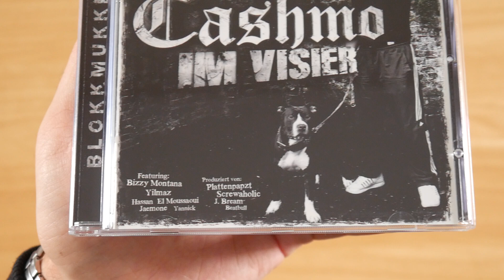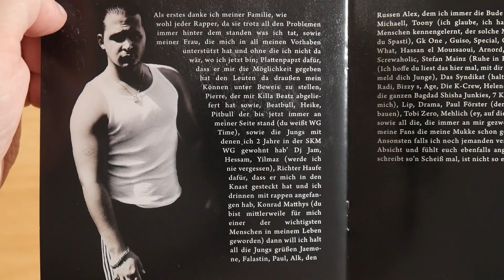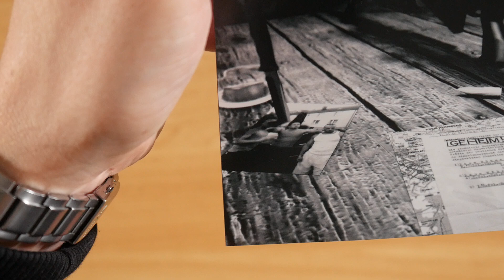Cashmo - Im Visier CD Unboxing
In diesem Video zeige ich euch Im Visier von Cashmo.
► Hier könnt ihr das Album kaufen:
Mehr von Cashmo

► ALBUM INFOS
Cashmo - Im Visier
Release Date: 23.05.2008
Kaufpreis: ?

Im Visier Tracklist:
01. Intro
02. Im Visier
03. F*ck Die Welt (feat. Yannick)
04. Taschentuch
05. Kampfmaschine (Skit)
06. Schlagzeilen (feat. Bizzy Montana)
07. Nachts (feat. Screwaholic)
08. Ein Rapper Jetzt (Remix)
09. Da Draussen
10. 10oz (feat. Pitbull52)
11. Liebe Mama (feat. Jazzmean)
12. Wie Die Straße rappt (feat. Avista)
13. Wer Wir Sind (feat. Hassan El Moussaui)
14. Ruhe In Frieden
15. Fegefeuer (feat. Jaemone)
16. Tut Mir leid
17. Immer wieder

Im Visier Info:
Das Album von Cashmo erschien am 23. Mai 2008 über Blokkmukke.